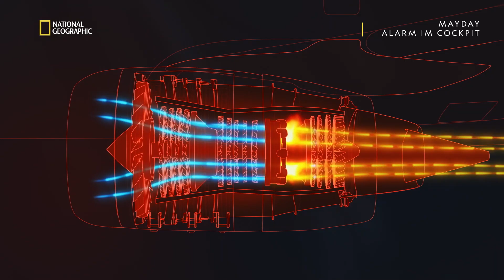MAYDAY: ALARM IM COCKPIT - Explosion an Bord | National Geographic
Ermittler machen sich auf die Suche nach der Ursache des tragischen Fensterbruchs von Southwest Flug 1380. Schnell ist klar, wie es zu dem Unglück kommen konnte ...

Mayday: Alarm im Cockpit - Die neue Staffel, montags 21.50 Uhr auf National Geographic